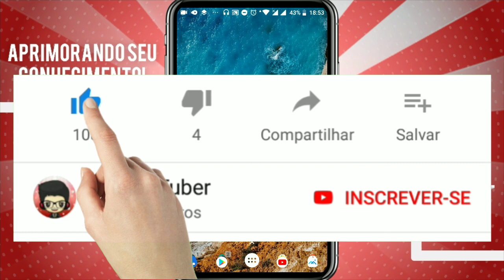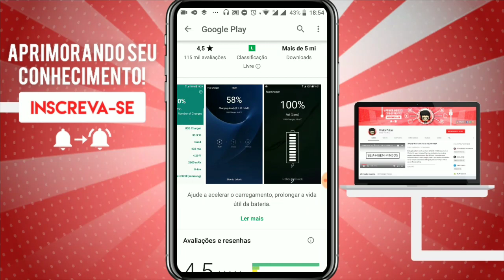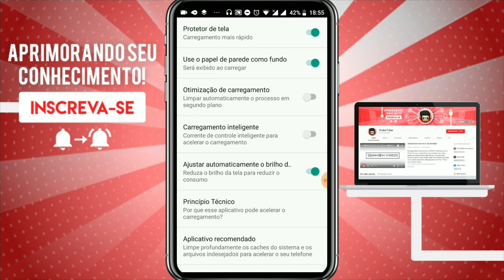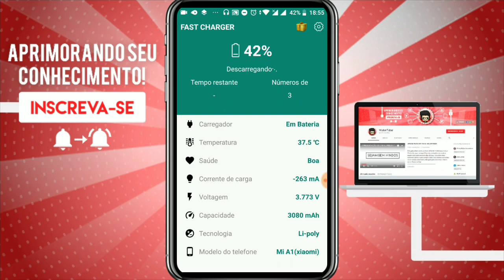Com esse App MINHA BATERIA CARREGA muito mais Rápido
🔰VÍDEOS RECOMENDADOS

🔰BAIXE AQUI